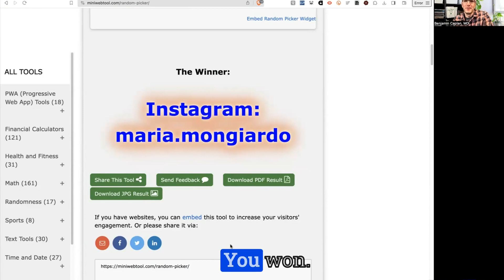Announcing the Winner of 'The Doctor-Approved Cannabis Handbook' Giveaway! | Dr. Benjamin Caplan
YouTube Video Description:
Hey everyone, Dr. Caplan here! In this video, we're revealing the lucky winner of our recent giveaway for "The Doctor-Approved Cannabis Handbook." 📚 Thank you to everyone who participated across social media platforms! We had entries from Instagram, LinkedIn, and Twitter. Stick around to find out who the lucky winner is!

👉 Timestamps:

0:00 Introduction
0:20 The Rules Recap
0:40 Loading Names into Randomizer
1:10 Announcing the Winner
1:45 What's Next? More Giveaways!
Don't worry if you didn't win this time—more giveaways are coming soon! So whether you love winning free stuff or just want to support 'The Doctor-Approved Cannabis Handbook,' make sure you're following me for more updates.

Thank you for your support, and until next time!